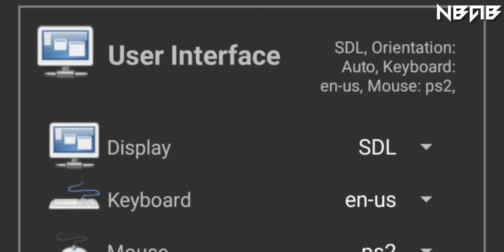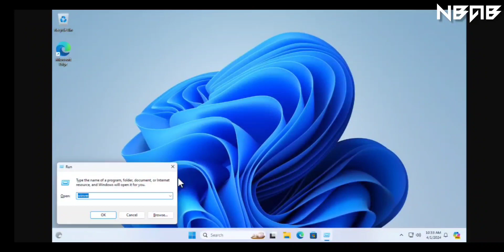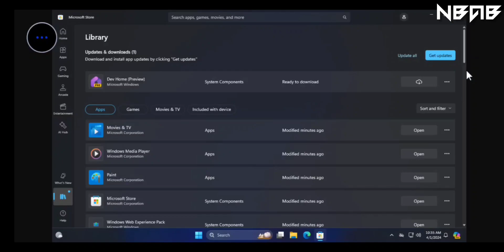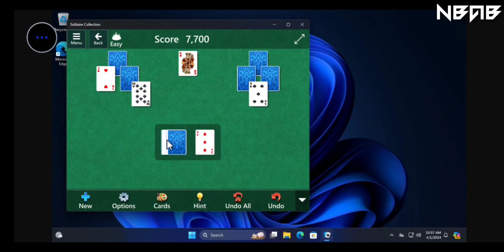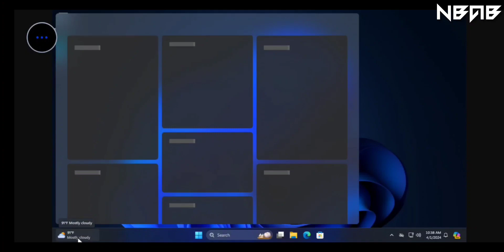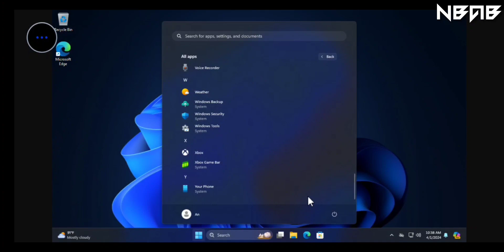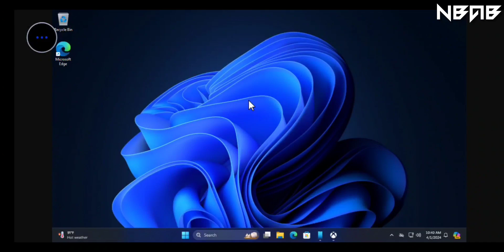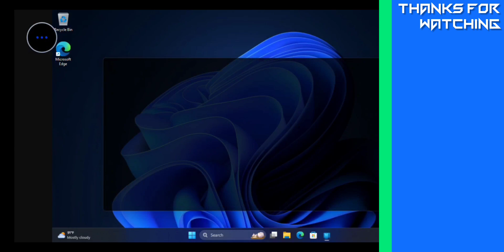This Limbo PC Emulator is 1000 times faster!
📱 Get it on An Bui app: Not available.

📒 Some other information:

Limbo is a QEMU-based emulator for Android. It currently supports x86, ARM, PowerPC, and Sparc emulation for Intel x86 and ARM android devices.

April 1!